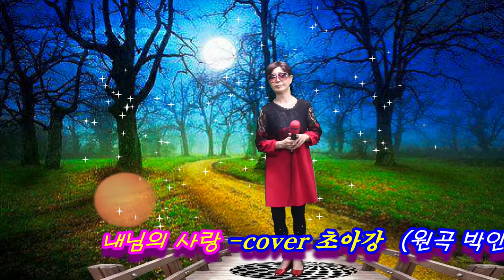내님의 사랑(가이드) 초아강 (원곡 박인순,작사 강정숙,작곡 한동한) 한강엔터테인먼트 스튜디오에서 20210611